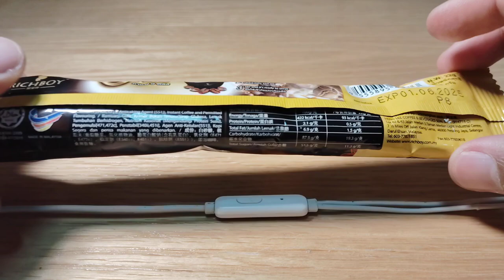Falling Coffee Beans Sounds ASMR